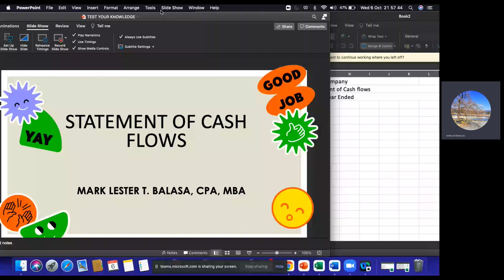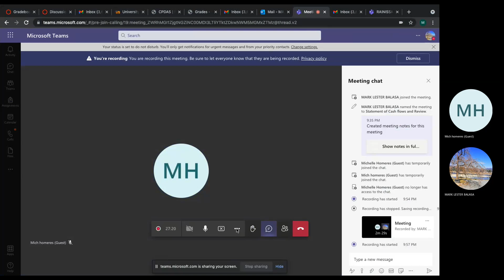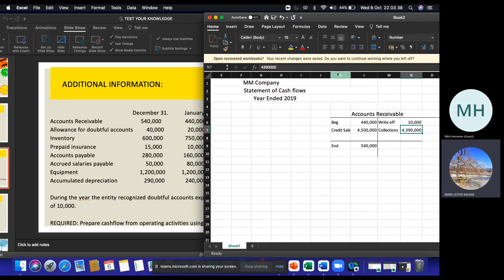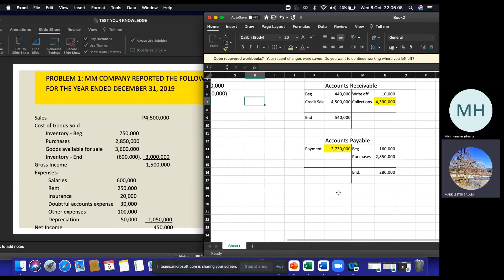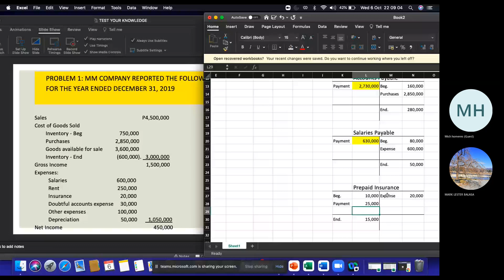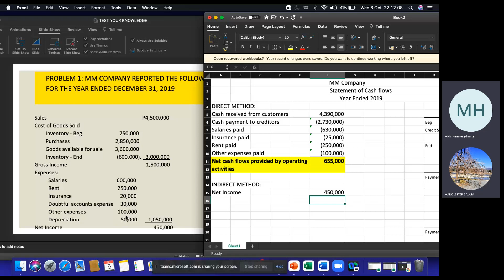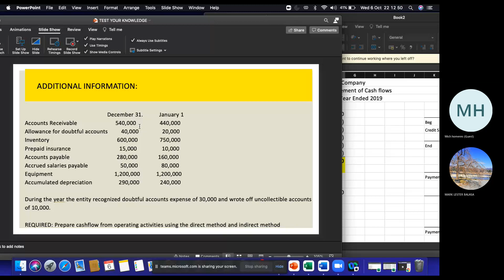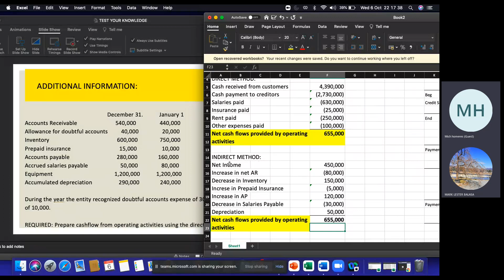Preparation of Cashflows (Part 1)